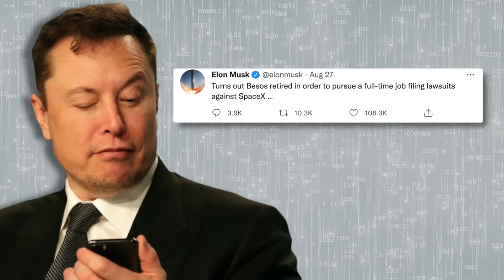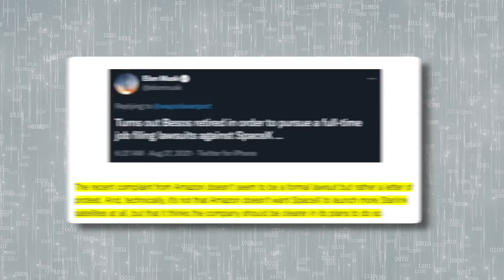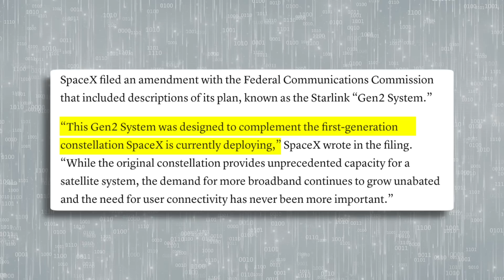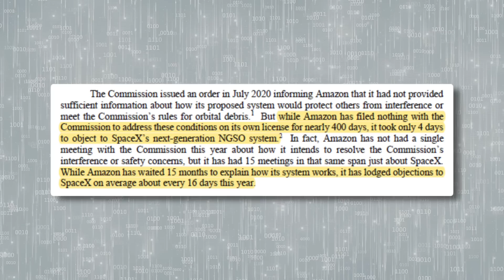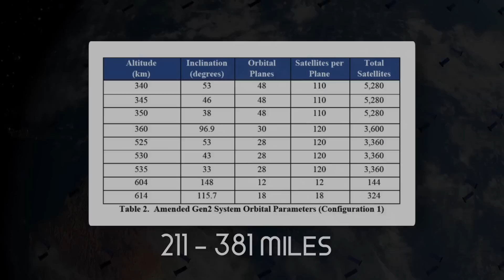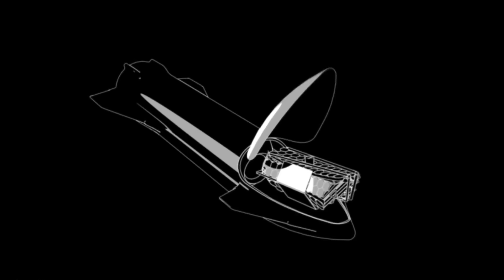Jeff Bezos' Desperate Attempt To Destroy Starlink Satellites..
The Rivalry between Jeff Bezos' Satellite constellation, Project Kuiper and Elon Musk's Starlink Satellites has just got more intense as amazon is looking to get things into murky legal waters.